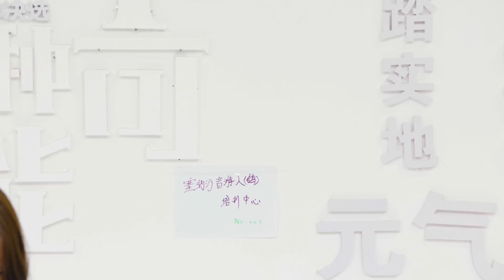“世界的48种可能”SNH48 GROUP第八届偶像年度人气总决选 曲晨语个人宣言